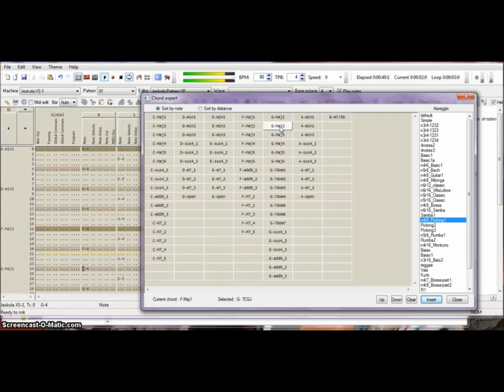Buzz PatternXP Chords Arpeggiator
How to use dialog Chord Expert in Buzz PatternXP to add chords and arpeggios in a pattern.